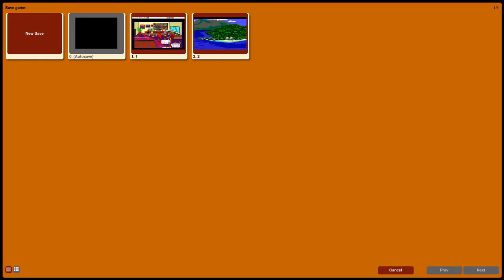Lets play Codename: Iceman part 2